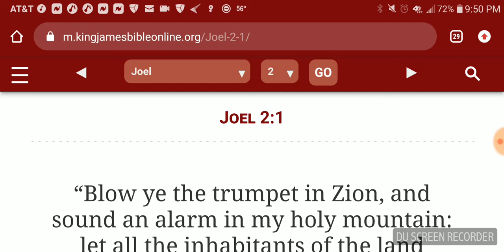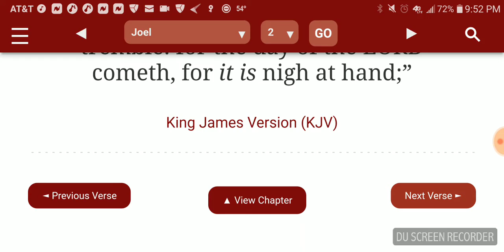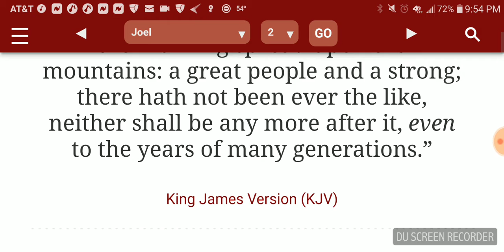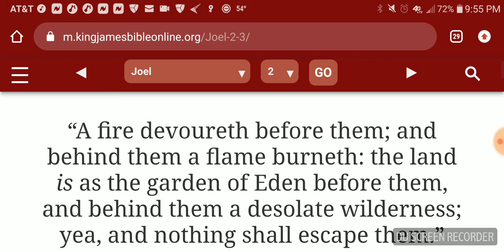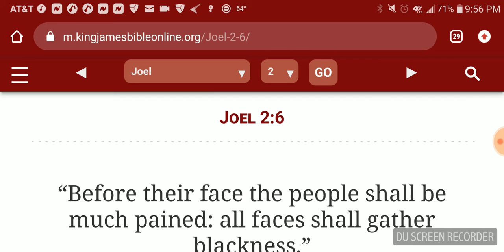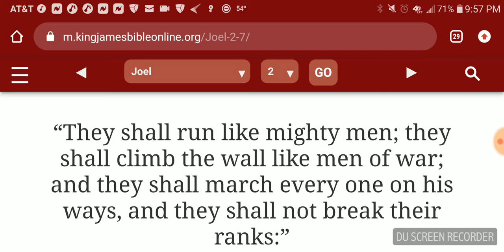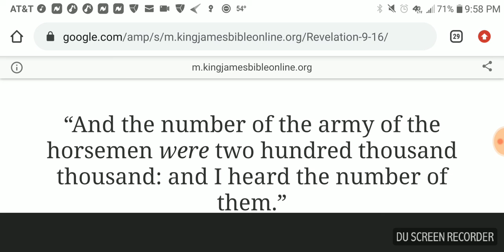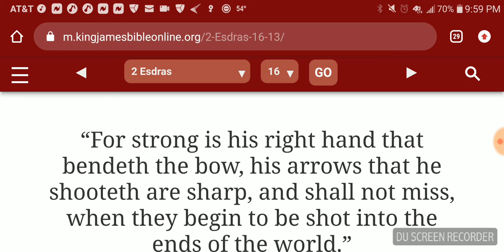Two Hundred Million Misslies Will Destroy America !